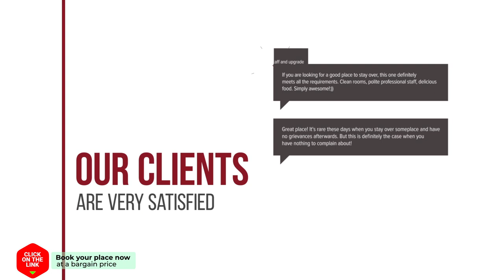Grand Hotel Central hotel review | Hotels in Rotterdam | Netherlands Hotels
Grand Hotel Central hotel video review. Hotels in Rotterdam, european 3 stars hotels.